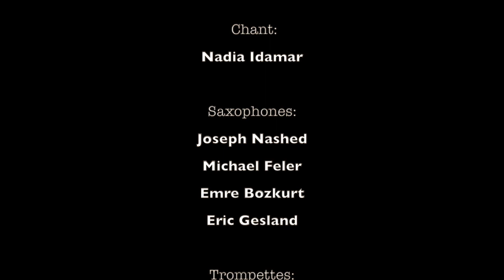"Feeling Good" confinement par l'I.N.J.A. (Institut National des Jeunes Aveugles)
I.N.J.A. Musique Jazz.
Une belle prestation qui a nécessité un travail important des élèves, anciens élèves, professeurs de musique de l’INJA ainsi que des musiciens professionnels.